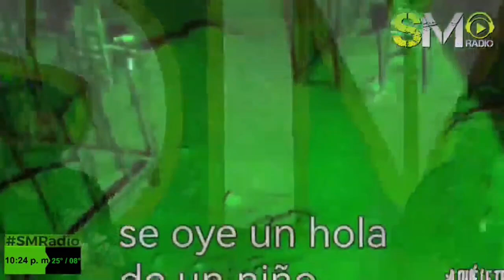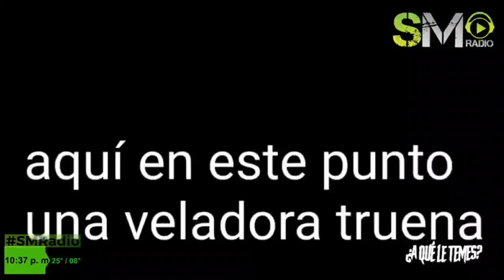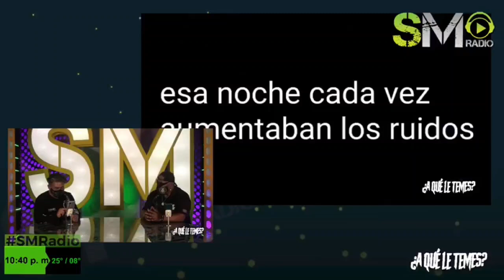Smtv lo que pasa después de las 12 pm los panteones